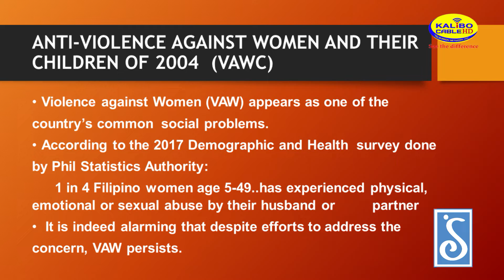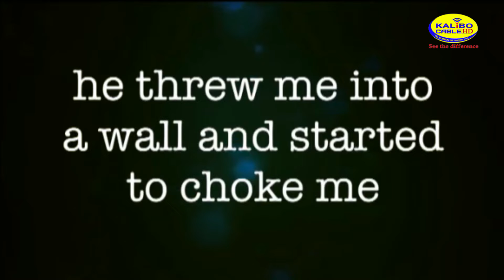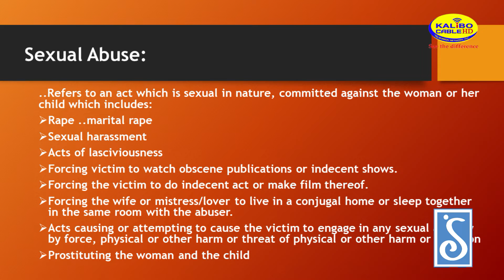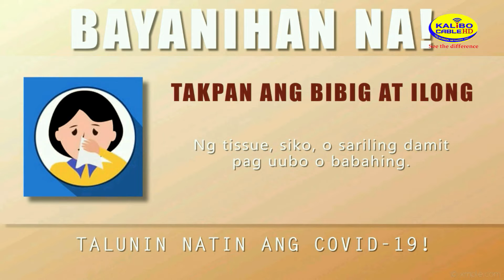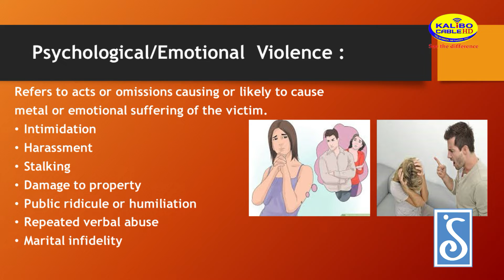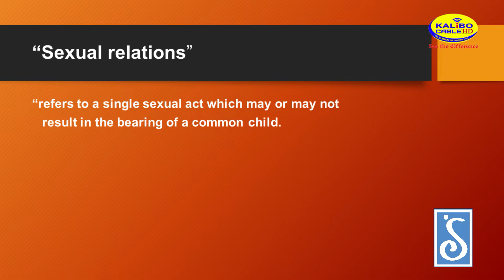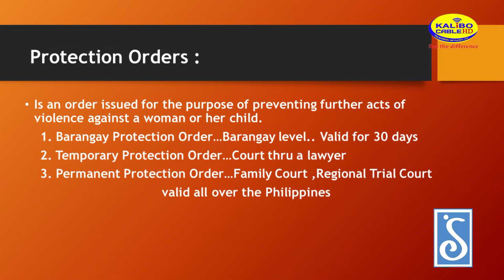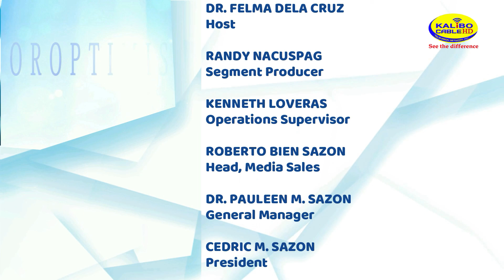ANTI-VIOLENCE AGAINST WOMEN AND THEIR CHILDREN OF 2004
Ibhan naton si Dr. Felma Dela Cruz ag Attty.  Christine I. Candelario-Dela Cruz  sa programang Usapang Babae, andang pagaistoryahan ro hanungod sa Anti-Violence Against Women and Their Children of 2004.

Padayon nga subaybayan ro programang para sa ikamayad it eawas kada alas - 3 it hapon, adlaw nga Myerkules ag Sabado (replay) iya eamang sa Kalibo Cable Television Network, Inc.